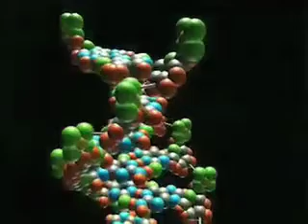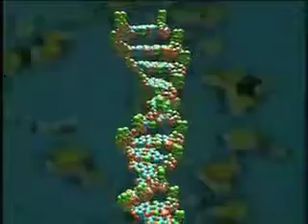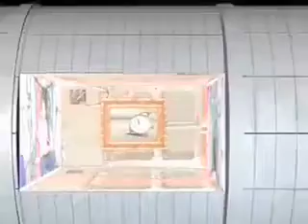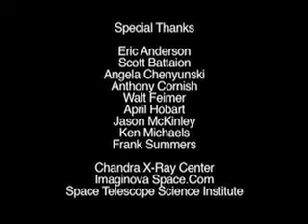Arrow of Time Part 2 of 2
This movie is a 12-minute, computer-generated, entirely animated tour of the Universe, from big bang to humankind. With the Universe taken to be 12 billion years old and treating time linearly,1 minute of screen time equals 1 billion years of cosmic time. Therefore:
    * radiation reigns in the early cosmos for less than 1 minute into the movie
    * matter prevails in galaxies, stars and planets for most of the movie
    * life originates ~9 minutes into the movie, diversifying with less than 1 minute left
    * humans appear in the very last second of the movie.

Dana Berry, producer
Eric Chaisson, writer
Ellie Boettinger, narrator
Keith Robinson, editor
Wendy Blackstone, music
With special thanks to:
          Eric Anderson
          Scott Battaion
          Angela Chenyunski
          Anthony Cornish
          Walt Feimer
          April Hobart
          Jason McKinley
          Ken Michaels
          Frank Summers

The Arrow of Time was produced in the studios of SkyWorks Digital in Los Angeles.

Animations were created in the Science Visualization Lab of the Wright Center at Tufts University. Silicon graphics Indigo, Extreme, and Octane workstations were operated in parallel, each with 32-bit microprocessors using Alias, Waveform, and Maya modeling software. Rendering was done on Abekas digital disks, output to Betacam-SP tape, using NTSC, PAL and Secam formats.